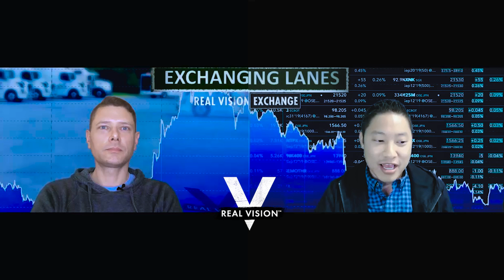Exchanging Lanes: Are We Misreading Inflation?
Brad Snyder and Weston Nakamura, a trucker and a trader, are back with Exchanging Lanes to challenge conventional macro data analysis, using real-world, real-time, on-the-ground observations and applying differentiated takeaways. In this episode, Weston and Brad look ahead and explore where disinflation or deflation risk may arise with a focus on inventories. They see massive overcapacity of warehousing in the longer term and offer a non-consensus angle for a potential data misread in consumption trends and inflation drivers for the immediate term. Follow Weston on Twitter for charts and up-to-date market commentary @acrossthespread. And watch the previous episode of Exchanging Lanes: The Trucking Crisis

Brad Snyder @autopc8
Weston Nakamura @acrossthespread